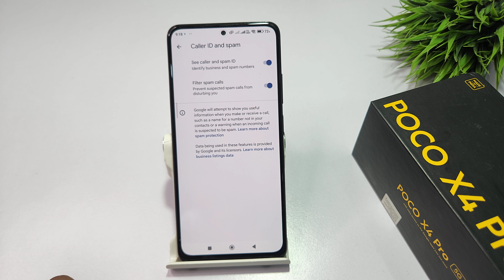How to caller id and spam protection in poco x5 pro,x5 | poco x4 pro caller id and spam kaise on kar